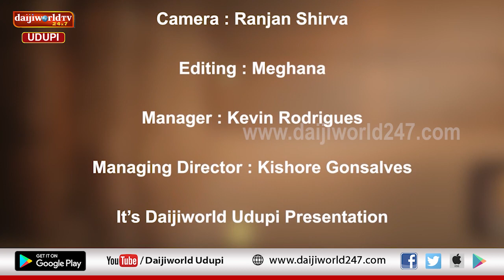ತತ್ವ ಪ್ರಸಾರ | Nataraj Parkala | Episode 44 - ಛಲದಿಂದ ಬಲ